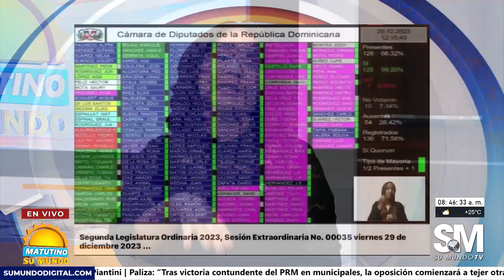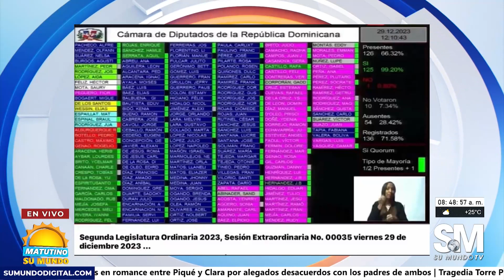DNI no puede requerir información sin la orden de un juez